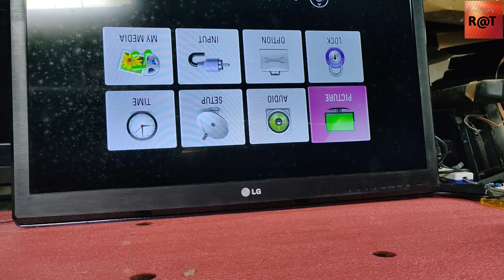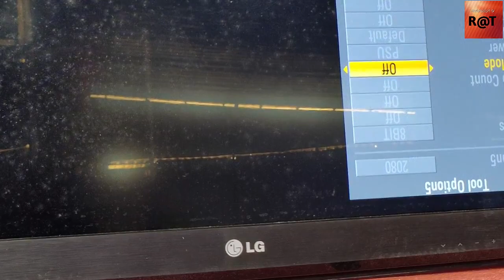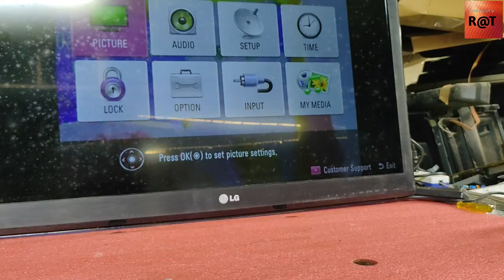options LG TV Service Menu Code,lg LED TV mirror mode,lg tv picture down,lg led mirror image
=click ADG
=code 0413
=ater select tool and on of mirror
photo important in repair tv